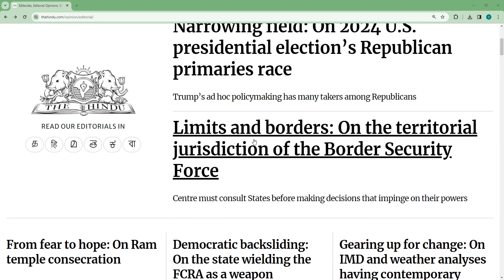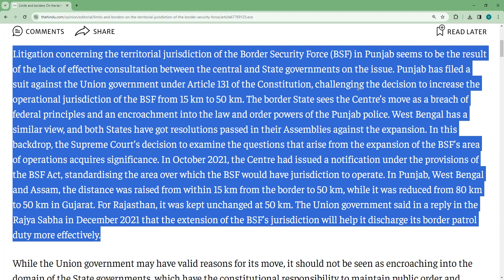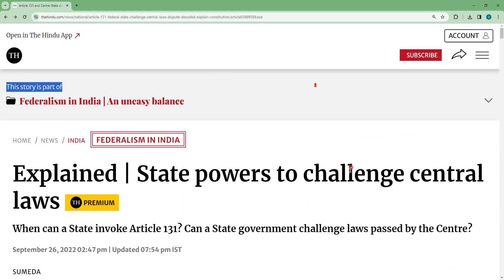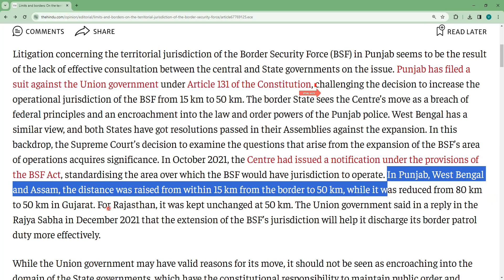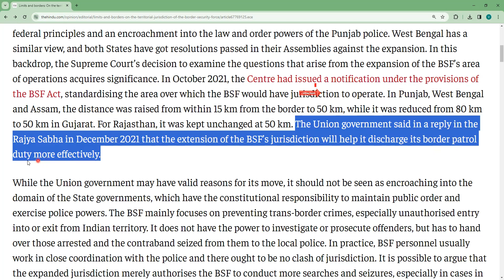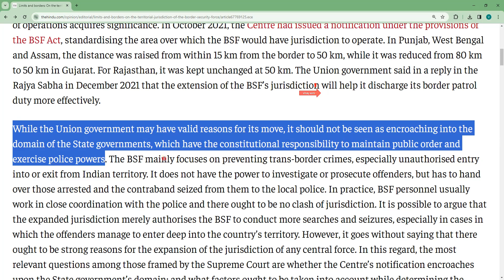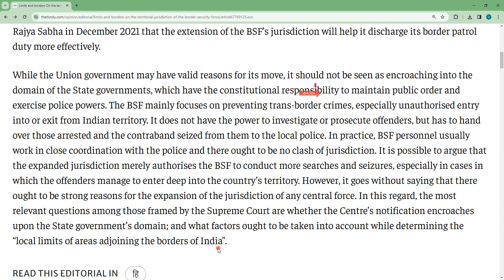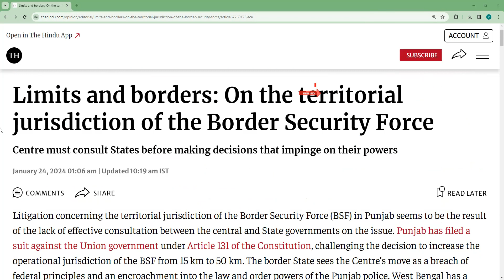the hindu 24 jan Limits and borders On the territorial jurisdiction of the Border Security Force